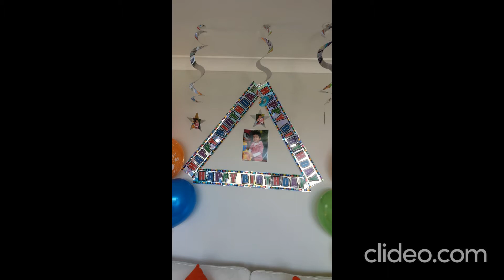Arya 5th Birthday